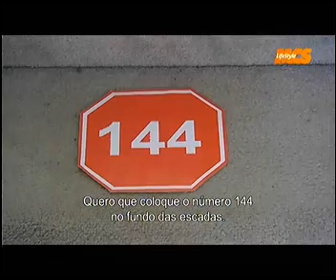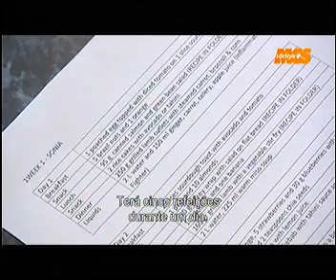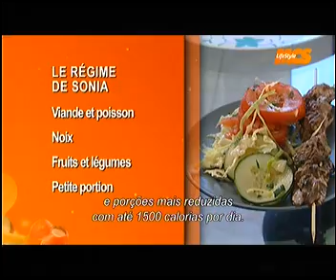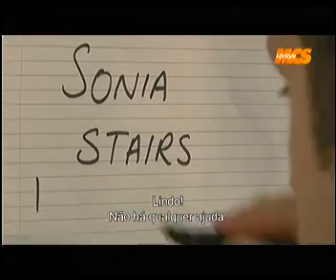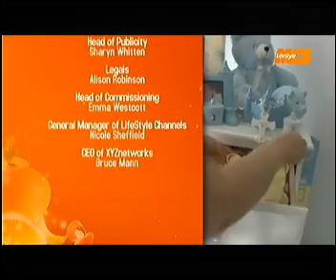Eat Yourself Sexy Australia Ep 5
Boa serie ! recomendo !  grupo Emagrecer Portugal

Caso esteja em Portugal
Guia para conseguir ver alguns vídeos e documentários do grupo na televisão MEO e assim poder mostrar a amigos e familiares 
1º Passo : Carregar no botão verde
2º Passo : Escrever o numero do canal 427610 e clicar OK
3º Passo : Carregar no (i)
4º Passo : Andar para baixo com as setas direccionais para cima ou para baixo e escolher o que quer ver na Programação e clicar OK .
Guardem a foto no telemóvel e quando forem a casa de algum amigo com meo... podem ver 🙂
Bons vídeos e partilhem, vamos ajudar os familiares e amigos a terem mais saúde 🙂
video como fazer .. neste post 🙂